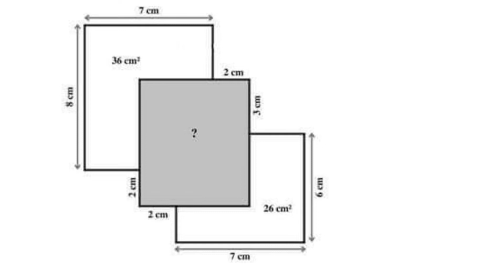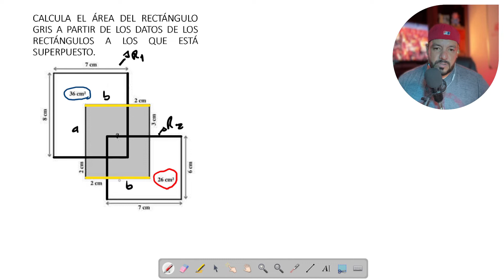¡TE RETO! ¿Puedes calcular el área del rectángulo gris?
Calcula el área del rectángulo gris a partir de los datos de los rectángulos a los que está superpuesto.

👉El editor cuando ve tus donaciones ❤ aquí: -Hoy se come familia!

♥ Muchas gracias poderosos y poderosas por estar suscritos(as) a este canal! ♥